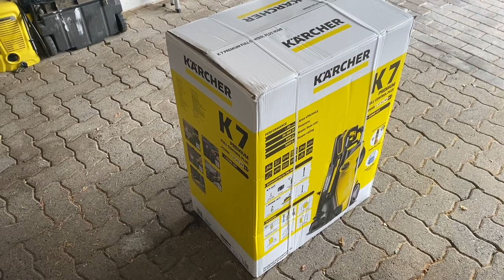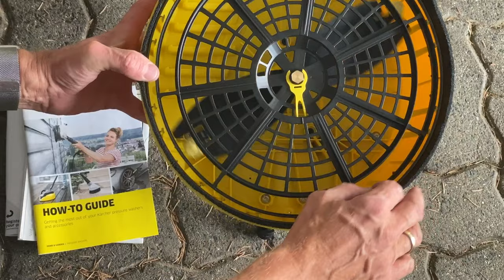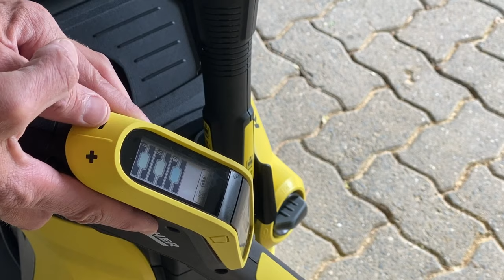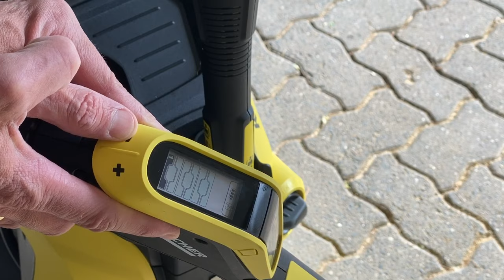Kärcher Hochdruckreiniger K 7 Premium Full Control Plus Home im Test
★ Kärcher Hochdruckreiniger K 7 mit Schlauchtrommel und Flächenreiniger
★ Kärcher Hochdruckreiniger K 7 mit Flächenreiniger
★ Kärcher Hochdruckreiniger K 7 mit Schlauchtrommel
★ Kärcher Hochdruckreiniger K 7 ohne Zubehör
★ Kärcher Flächenreiniger T-Racer T 7 Plus
★ Kärcher Hochdruckreiniger Universial Edition
★ Engelbert Strauss Gummistiefel

Der Kärcher K7 ist mit einem maximalen Druck von 180 bar und einer Fördermenge: 600 l/h, nicht nur der stärkste Hochdruckreiniger der Serie, sondern mit knapp 17 Kilogramm auch der schwerste. Zum Vergleich habe ich in einem meiner letzten Videos ja bereits den K2 vorgestellt, der gerade mal 3,5 Kilo auf die Waage bringt. Da ist der K7 ein ganz anderes Kaliber, aber er deckt auch die kompletten Einsatzmöglichkeiten für einen Hochdruckreiniger ab und auch sein Preis ist entsprechend höher. Über die Links unter dem Video finden Sie diesen wie immer bei Amazon, wo es immer wieder mal Sonderaktionen zu dem Produkt gibt. Über so eine Sonderaktion habe ich diesen auch gekauft.

Ein Liter des speziellen Reinigungsmittel von Kärcher für Steinböden ist auch noch mit dabei, aber nun kommen wir endlich zum K7 und können sein nicht unerhebliches Gewicht zum ersten Mal in den Händen halten. Beeindruckenden und vor allem Schwer. Zu guter letzt noch die Plus Power Pistole, auf die ich gleich bei der Kopplung näher eingehe.
Das Netz für die Stauraumabdeckung zu montieren ist etwas fummelig, aber wenn es erledigt ist hat man so einen perfekten Ort um die Anschlussleitung zu verstauen und braucht dieses nicht wie sonst üblich um das Gerät zu wickeln.
Für mich war die Schlauchtrommel mit ihren 10 Metern Hochdruckschlauch ein entscheidender Kaufgrund für diese Ausführung. Vorbei die Zeit zu der es immer eine qual war den Schlauch richtig zu verstauen und durch die 10 Meter Schlauchlänge ist man auch nicht mehr gezwungen den Hochdruckreiniger immer hinter sich her zu ziehen.
Der Koffergriff ist mit seinen Metallstangen massiv ausgeführt. So lässt sich der Hochdruckreiniger bequem platzieren, solange man ihn nicht in ein anderes Stockwerk tragen muss.
Die Pistole besitzt eine Arretierung für den Hochdruckschlauch, welche beim Einstecken gedruckt werden muss. Dies erfordert etwas Geduld, bis die genaue Position gefunden ist, aber dann hält sie den Schlauch bombenfest.
Das 3-1 besitzt die Strahlarten für normales Strahlen, mit Zumischung bei eingesetztem Reinigungsmittel und die Dreckfräse, welche mit bedacht eingesetzt werden sollte um nichts zu zerstören.
Jetzt starte ich den ersten Einsatz an unseren Pflastersteinen vor dem Haus mit dem mitgelieferten Flächenreiniger. Am Anfang erschien mir die versprochene Leistung nicht so berauschend, bis ich dann festgestellt habe, dass ich nicht den Flächenmodus sondern den Kantenmodus aktiviert hätte. Nach der korrekten Umschaltung, trat dann auch der versprochene Luftkisseneffekt mit aller Power ein und der Reinigungsspaß konnte beginnen.
Der Flächenreiniger reinigt nicht nur die Oberfläche der Steine sondern beseitigt auch Gras und Moos aus den Fugen, so das alles schön sauber wird. Der ausgeschwemmte Unrat muss natürlich nach der Reinigung vom Pflaster gespritzt werden, sonst wäre die Arbeit nicht komplett gemacht. Dies geht am Besten in der kleinsten Sprühleistung mit dem Flächenstrahl, der wie ein Besen alle zusammen spritzt.
Wie schön es doch ist anderen bei der Arbeit zuzusehen, nicht war?
Der Kärcher K7 hat eine Fördermenge von 600 Litern Wasser pro Stunde und die wollen natürlich auch irgendwo hin. Dazu sollte während aller Arbeit immer ein sicherer Ablauf des Schmutzwassers gewährleistet sein und mögliche Verstopfungen, die durch groben Schmutz entstehen, beseitigt werden.
Noch etwas habe ich gelernt, auf das man beim Einsatz eines Hochdruckreinigers nicht verzichten sollte: Gummistiefel! Denn wer will diesen Dreck schon auf normalen Schuhen haben, beziehungsweise ihn davon entfernen wollen. Meine Wahl dazu, habe ich ihnen auch mal unter dem Video verlinkt.
Zu guter Letzt hier noch ein anderer Bereich neben unserem Haus, bei dem ebenfalls eine Grundreinigung von Nöten war. Hier habe ich dann auch mal den T450 Flächenreiniger gegen den T Racer T7 Plus ausgetauscht, was aber bei der Flächenreinigung in diesem Moment keinen wirklichen Unterschied gemacht hat. So, damit wäre ich für heute am Ende. Wie immer hoffe ich, dass Ihnen das Video gefallen hat und ihre Kaufentscheidung erleichtern konnte. Ich freue mich auf eine gute Bewertung und ein Abo und auf das nächste Mal, wenn wieder etwas unklar sein sollte.